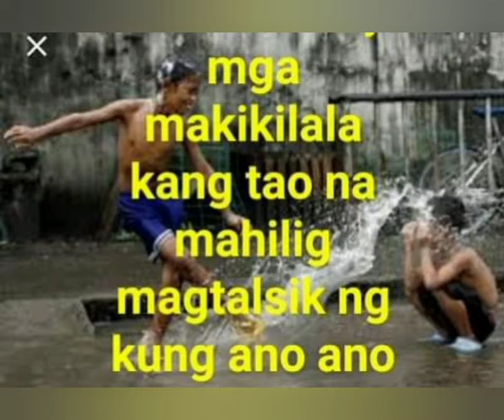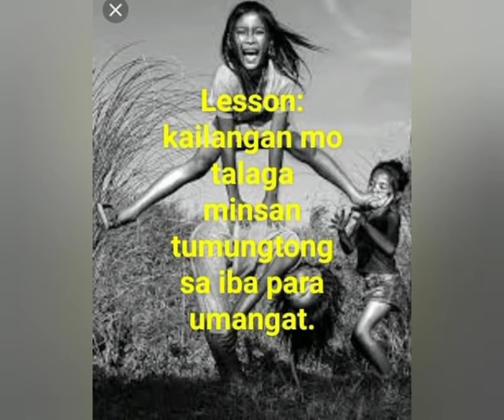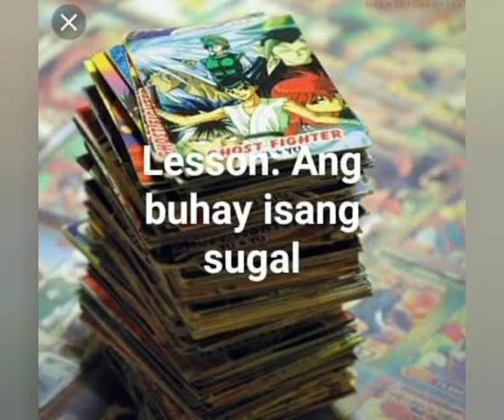Batang 90's Mga katambayan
batang 90's best memories